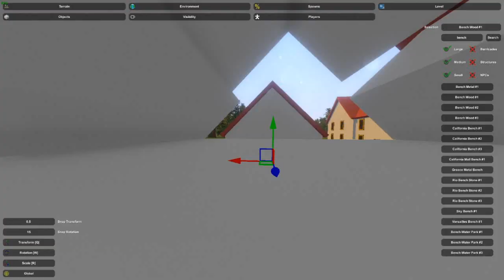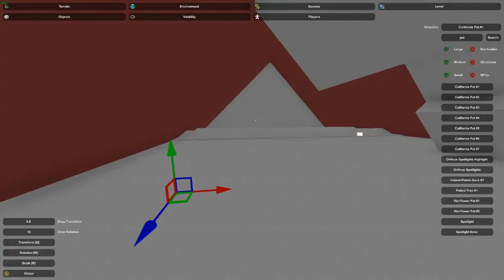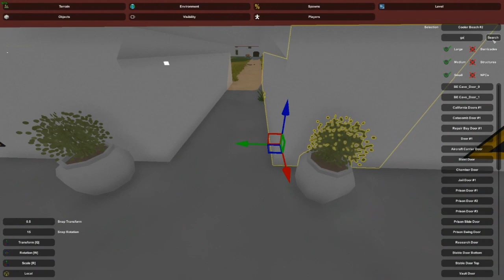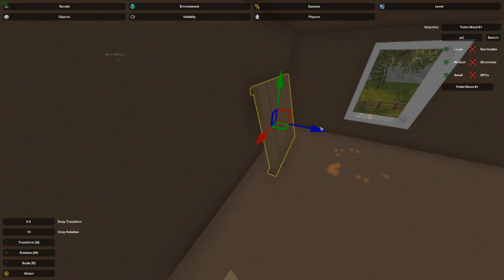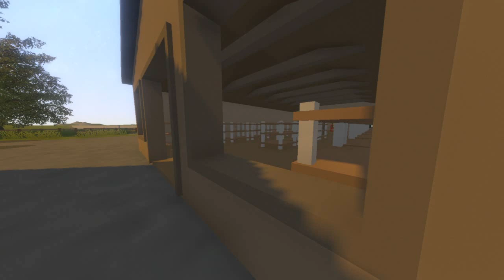Unturned Map Editor | Lithuania #4 | Pažaislis Monastery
As I don't know how to make custom models or content, majority of the buildings for this one are just made of beams and have no interiors.

v music v
Song: supapao - Can't Fall In Love [Lo-fi] is free to use on YouTube